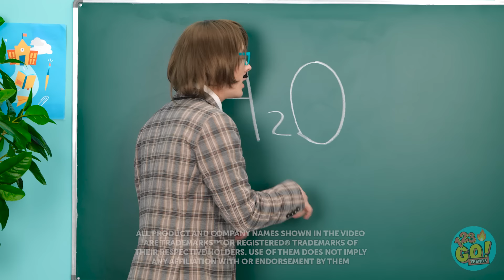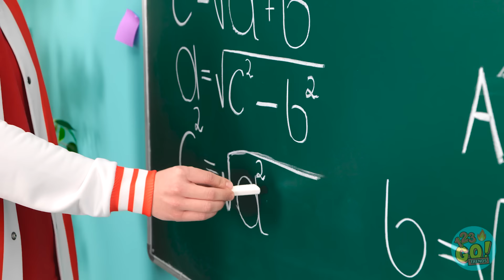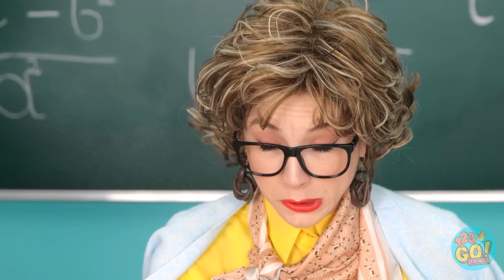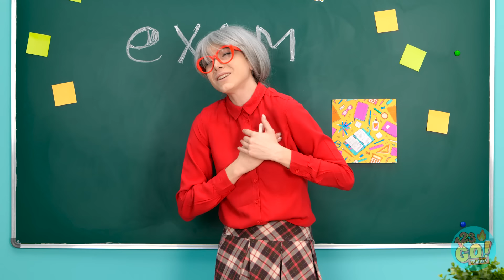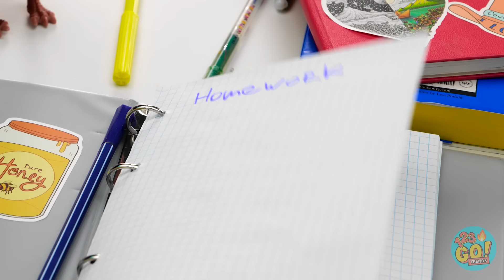😎TOO COOL FOR SCHOOL😎🤩BEST WAYS TO SKIP CLASS🔥123GO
When it comes to skipping school, sometimes you need to think outside the box.  What's your favourite way to get out of class?